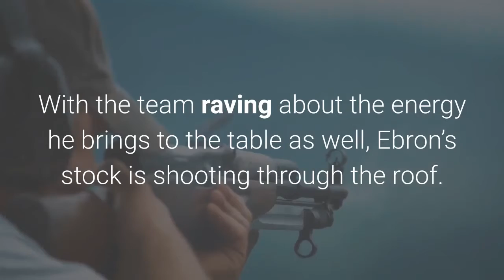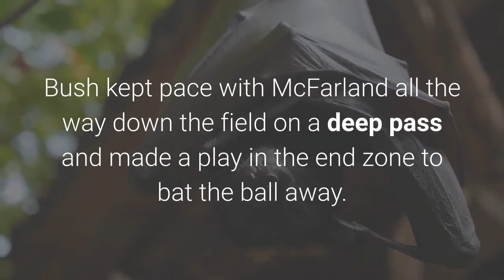Jaguars Release RB Leonard Fournette Steelers again Speculated as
Eric Ebron is standing out in a very good way at training camp thus far. James Daniel noted on Tuesday that Ebron “had made a few splash plays” already in camp, and he continued that on Wednesday, not even a day after being called the “missing link” to the offense by fellow tight end Vance McDonald. On Wednesday, Ebron skied over All-Pro safety Minkah Fitzpatrick to make an impressive contested catch. Later in the team sessions, Ebron laid out to make a fantastic diving catch for a touchdown. Those were the key two plays Ebron flashed in the passing game. Daniel praised Ebron’s receiving skillset.“Ebron’s calling card for the time he’s been in the League is pass-catching ability, and he’s got some quickness, some speed, route-running stuff that a lot of guys don’t have,” Daniel said. With the team raving about the energy he brings to the table as well, Ebron’s stock is shooting through the roof. Ryan Switzer is Turning Heads at CampAfter much criticism throughout a lackluster 2019, Ryan Switzer showed up to training camp looked more shredded than ever before. He was battling for a roster spot, and showing up in the best shape of his life is a good way to impress the coaches. Even with his close relationship with Ben Roethlisberger, Switzer had to prove himself. As the only pure slot on the roster, Switzer has a unique skill set, which Tomlin acknowledged on Wednesday.“He’s a guy that understands that’s a niche for him,” Tomlin said. “He embraces the detail required to be successful in there. He will continue to carve out his role in this process like everybody else is, but he does bring that unique experience to that position specifically.”Switzer made a leaping grab over Mike Hilton on Tuesday for a touchdown, and caught yet another touchdown Wednesday in the two-minute team session along the sideline. It was a broken play by Roethlisberger, and Switzer worked the scramble drill with him to connect for the touchdown. Switzer also caught a key pass on a 3rd and 12 play to convert for a first down in the same two-minute drill session. Truth be told, it seems Switzer is on a mission.“I have to prove No. 7 (Ben Roethlisberger) right. I have to prove a lot of people right,” Switzer said. That’s what I’ve been focused on. I haven’t focused on the people I’m trying to prove wrong. I’m trying to prove Coach Tomlin and Mr. Colbert and Mr. Rooney right.”It seems Switzer is making a very strong case to make the 53-man roster at this point as the slot specific receiver on the team. Inside backers flash in coverageIt was a big day on Wednesday for the inside linebackers, as all of the big three made plays that stood out. Devin Bush made a fantastic play on Anthony McFarland. Bush kept pace with McFarland all the way down the field on a deep pass and made a play in the end zone to bat the ball away. In the team sessions, Bush batted yet another ball away from McFarland.